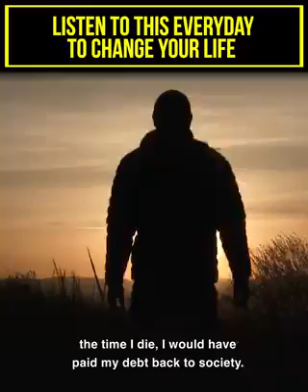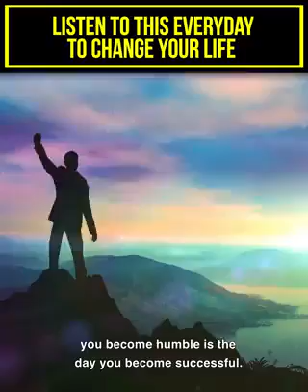Amazing ways to help someone come up in their life!! ~ "Creating Intellectual Curiosity"